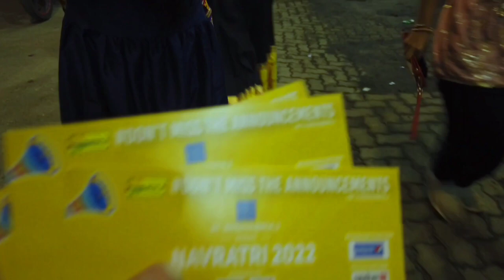GARBA VLOG | NAVRATRI 2022 | MUMBAI | KORA KENDRA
Family katta Vlog
Garba Video